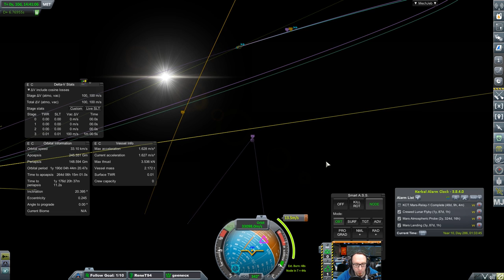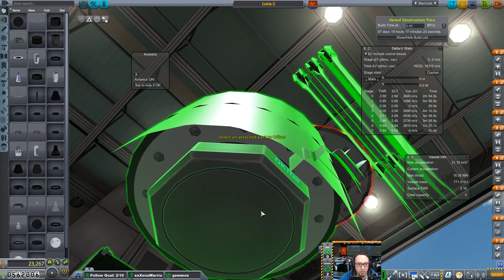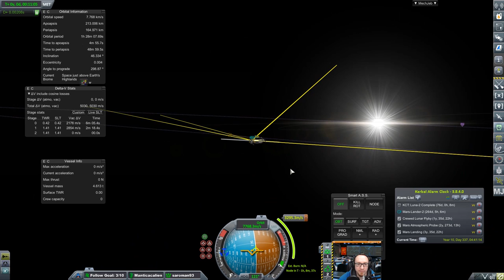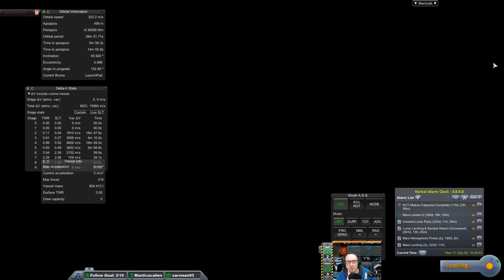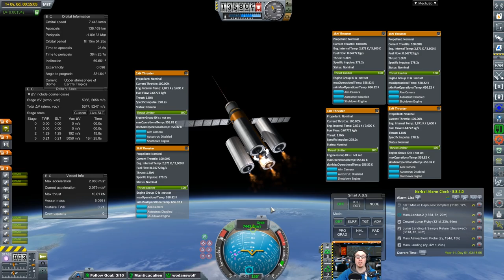[GER] KSP - Real Solar System -Lunar Return Probe und andere Unfälle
Neben dem Pflichtprogramm ( Relay Sonde für unseren Mars Lander ) wollt ihr eine Lunar Sample Return Probe. Nagut. Challenge accepted - und immerhin lernt man dabei was für den Mun FlyBy!